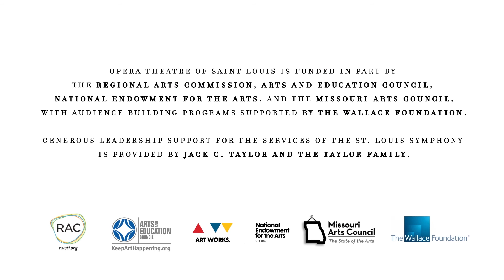2017 Madame Butterfly Audience Reactions